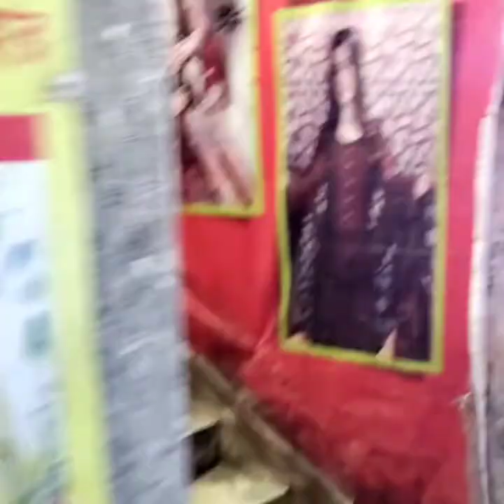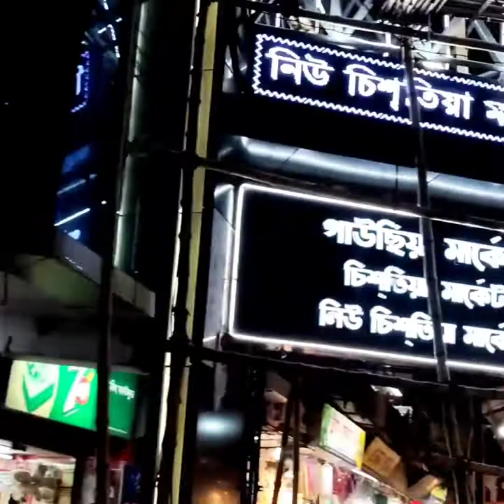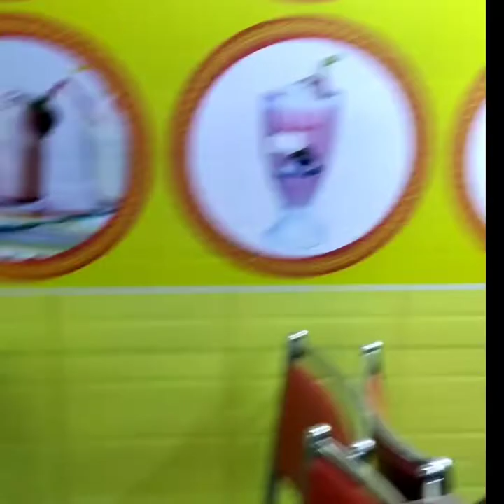গাউছিয়া চাঁদনী চকে কি কি পাওয়া যায় দেখুন সবাই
গাউছিয়া চাঁদনী চকে রংবেরঙের জিনিস পাওয়া যায় দেখতে হলে সবাই ভিডিওটি দেখুন